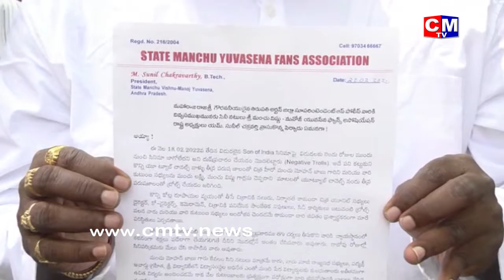తిరుపతిలో పోలీసులకు మంచు అభిమానుల సంఘం ఫిర్యాదు || CMTV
మంచు కుటుంబం పై సోషల్ మీడియా లో కావాలని దుష్ప్రచారం చేస్తున్నారంటూ పోలీసులకు ఫిర్యాదు చేసిన మంచు అభిమానులు